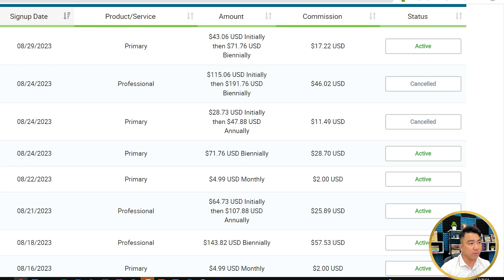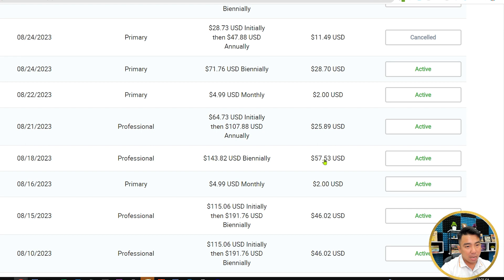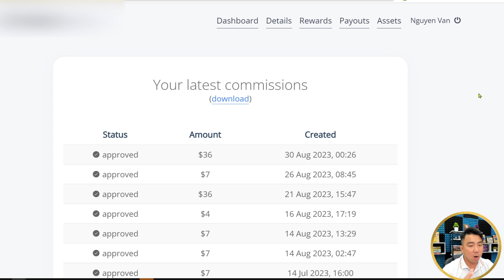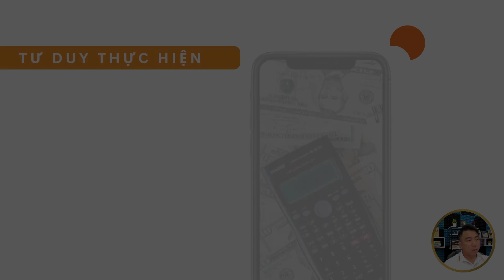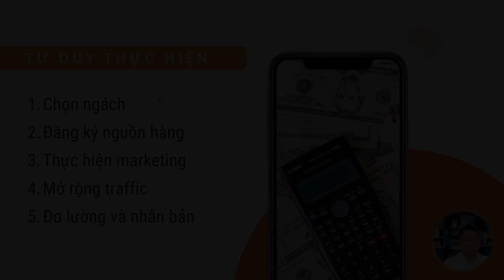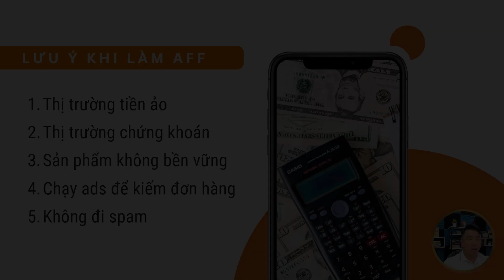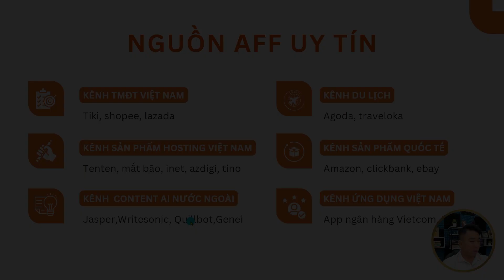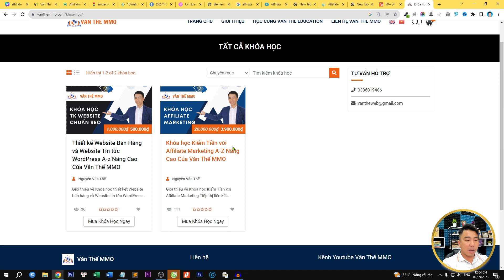Cách Kiếm Tiền Affilate Marketing Hiệu Quả Nhất Hiện Nay | Phương Pháp Tìm được Nguồn Hoa Hồng Cao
Đây là Video Văn Thế Web chia sẻ cho bạn về nội dung "Cách Kiếm Tiền Affilate Marketing Hiệu Quả Nhất Hiện Nay | Phương Pháp Tìm được Nguồn Hoa Hồng Cao".

Trong cuộc sống hiện nay chúng ta có rất nhiều cách để kiếm tiền như là các bạn đi làm hoặc các bạn có thể mở một cửa hàng kinh doanh...hiện nay có một phương pháp kiếm tiền rất là tuyệt vời, chúng ta có thể ngồi ở nhà hoặc ở bất kỳ nơi đâu mà chúng ta vấn có thể kiếm được nguồn thu nhập thu động, đó chính là Affiliate Marketing.

Mong rằng những chia sẻ trong video này sẽ hữu ích cho các bạn. Cảm ơn các bạn đã theo dõi video.

Khóa Tiếp thị liên kết Coaching 1-1 học với Văn Thế Web

Nội dung video Cách Kiếm Tiền Affilate Marketing Hiệu Quả Nhất Hiện Nay | Phương Pháp Tìm được Nguồn Hoa Hồng Cao

00:00:00 Giới thiệu về video Cách Kiếm Tiền Affilate Marketing Hiệu Quả Nhất Hiện Nay
00:01:11 Giới thiệu về Affilate Marketing
00:02:39 Một số kết quả đạt được khi làm Affilate Marketing ở thị trường Việt Nam và trên thế giới
00:08:06 Tư duy thực hiện Affilate Marketing
00:09:52 Các kênh hiệu quả nhất khi làm Affilate Marketing
00:11:36 Những lưu ý khi làm Affilate Marketing
00:15:26 Các nguồn làm Affilate Marketing uy tín
00:22:18 Cảm ơn các bạn đã theo dõi video Cách Kiếm Tiền Affilate Marketing Hiệu Quả Nhất Hiện Nay. Chúc các bạn thành công!!!

Thế Chuyên nhận thiết kế website bán hàng, tin tức, website giới thiệu công ty và các loại website theo yêu cầu, nhận SEO và tối ưu website chuẩn SEO.